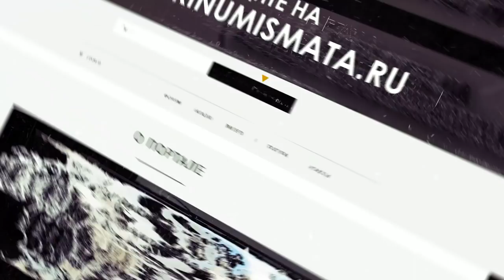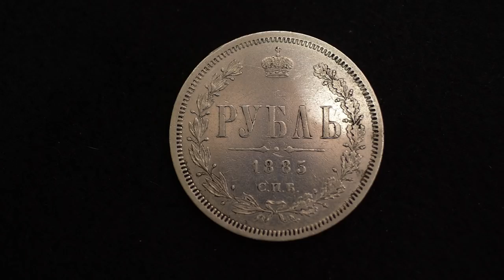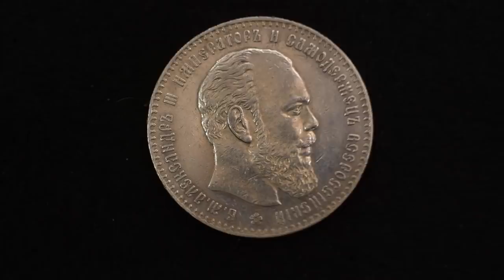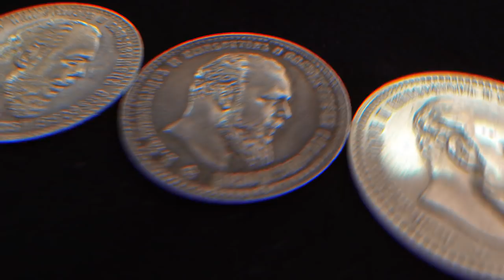✦ РУБЛЬ ВРЕМЕН ПРАВЛЕНИЯ АЛЕКСАНДРА III ✦ Нумизматика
Короткий рассказ о дизайне рублей времени правления Александра Третьего. Подробное рассмотрение темы в следующих роликах.